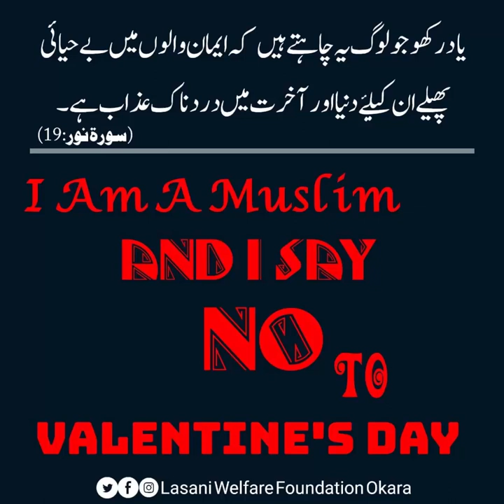ویلنٹائن ڈے، valentine day is haram in islam Valentine Day By-cott | Lasani Sarkar